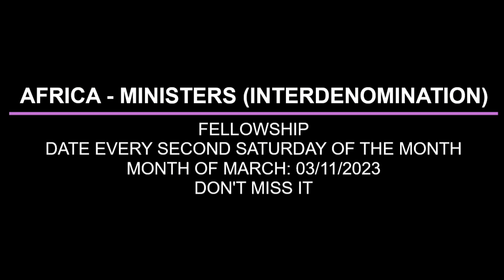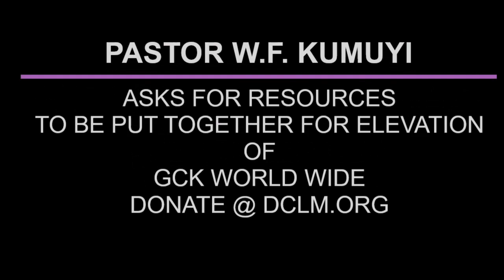APOSTACY FAILING AWAY FROM THE FAITH BY PAS W F KUMUYI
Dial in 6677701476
Code 344823#